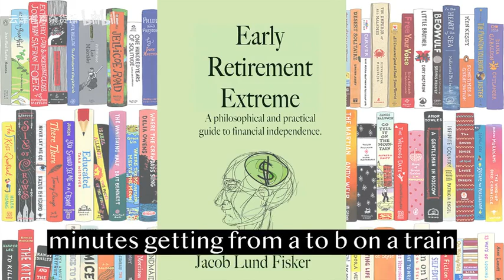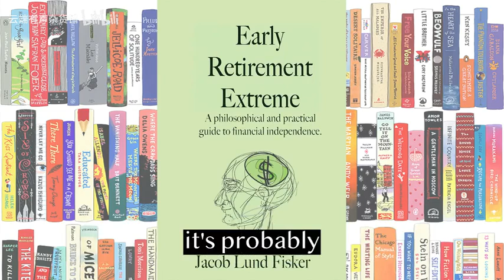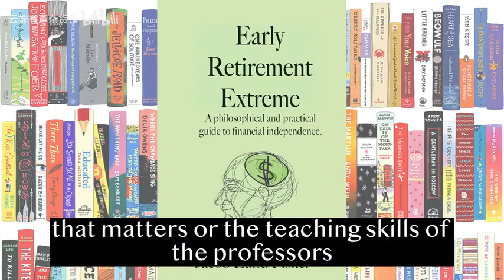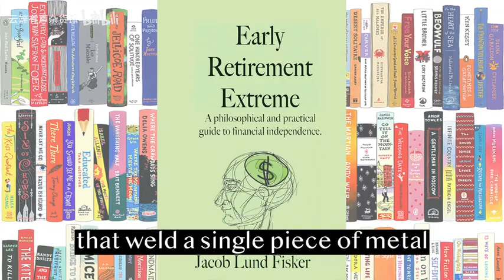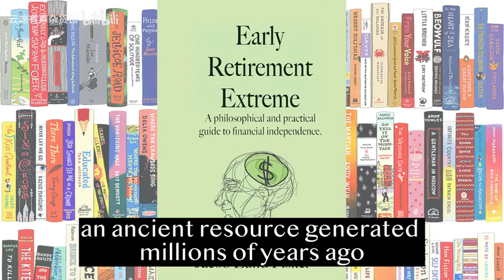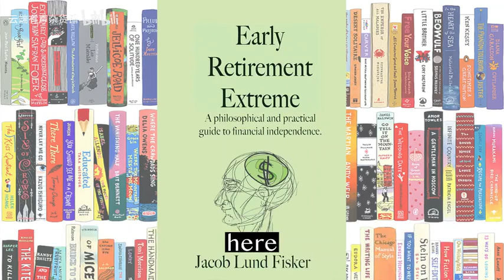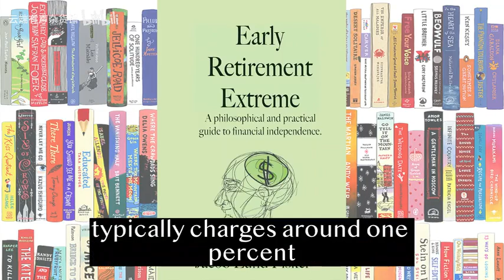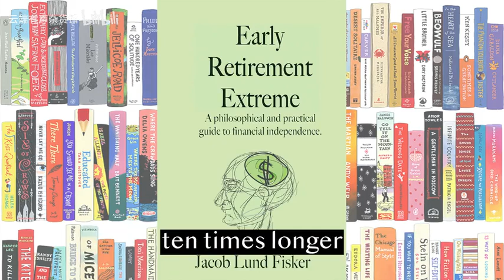学习英文有声书 FIRE 极早退休 财务自由的哲学指南 Early Retirement Extreme Part2